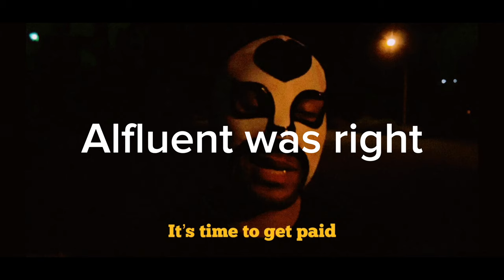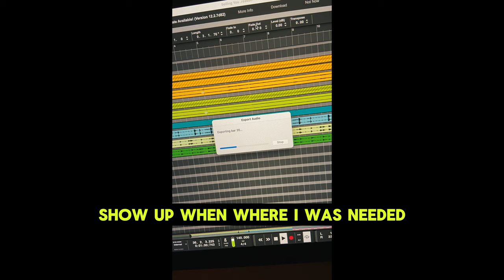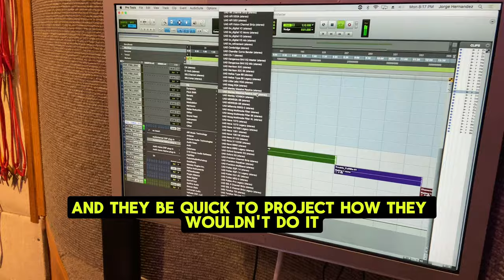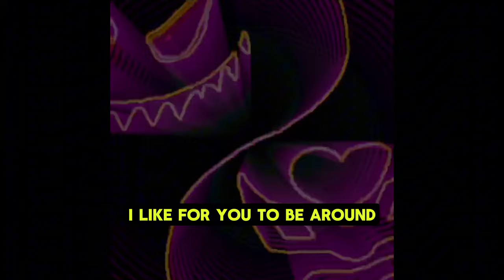Practice Pt 1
How Practice Pt. 1 came to be.

Still no links in video but it is in the bio/about.

Sineo